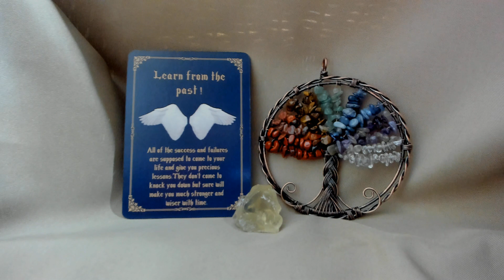LIBRA FEBRUARY 8, 2023 POWER MESSAGE DAILY TAROT - LEARN FROM THE PAST!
Sending you all blessings, healing, happiness, abundance, love, and light. Lindy